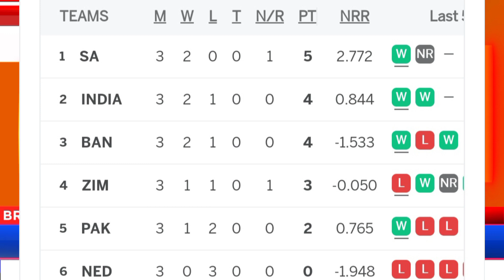సౌత్ ఆఫ్రికన్ టీం పై ఇండియా ఓటమితో పాకిస్తాన్ సెమీస్ ఆశీస్సులు గల్లంతు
పాకిస్తాన్ సెమీస్ ఆశలు గల్లంతు